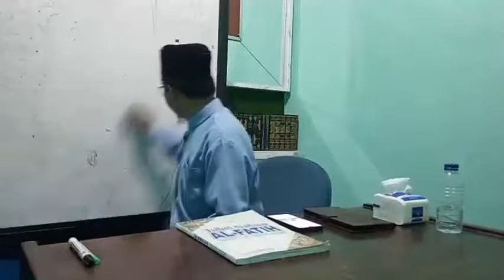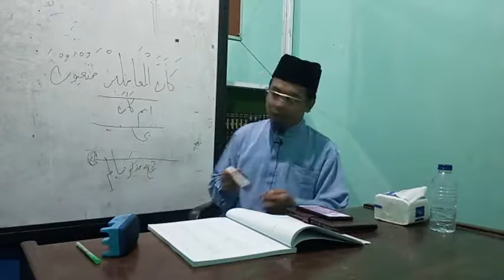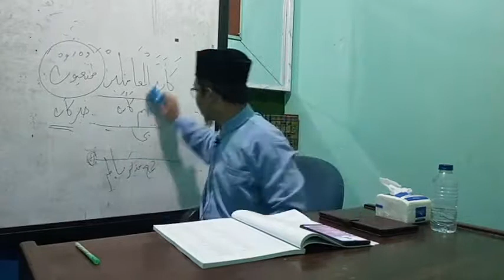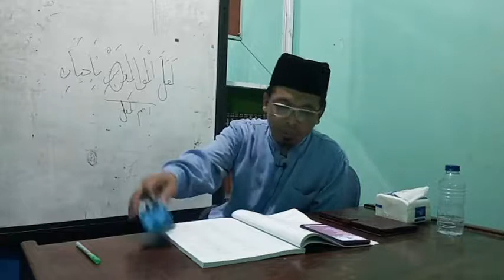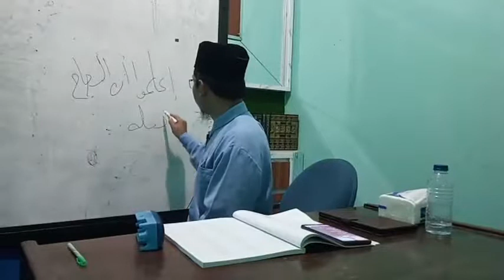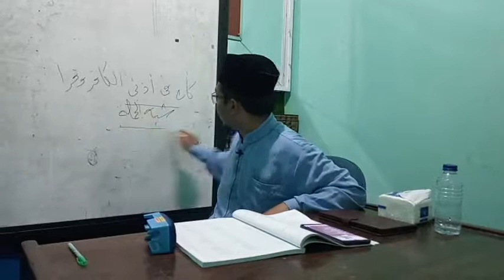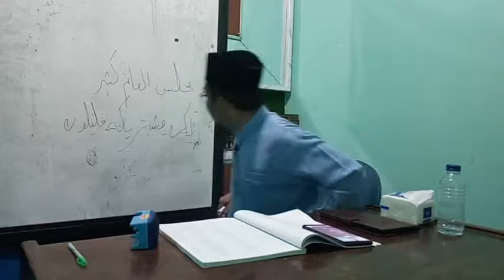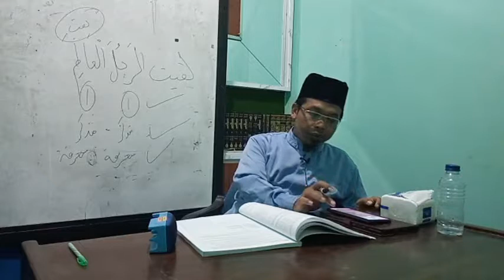Siri 39 Kuliah Pengajian Nahwu Al Fatih, Pusat Tahfiz At Taqwa (PTAT), 010922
Perbincangan Hari Ini :

Tabel Nahwu Al Fatih (Level 2)

1) Latihan  (اِنَّ dan saudaranya), m.s 42
2) Tabi', m.s 44

Disampaikan oleh : Ustaz Abu Hammam Kiryani, Lc

Kitab Pengajian (Terbitan Pusat Tahfiz At Taqwa ) :
1) Tabel Nahwu Al Fatih - karangan Ustaz Samsul Maarif
2) Tasrif dan I'lal Al Fatih - karangan Ustaz Samsul Maarif
3) Lentera Santri - karangan Ustaz Samsul Maarif

Untuk pesanan kitab pengajian boleh hubungi :
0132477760 (Pusat Tahfiz At Taqwa)

Semoga Bermanfaat.